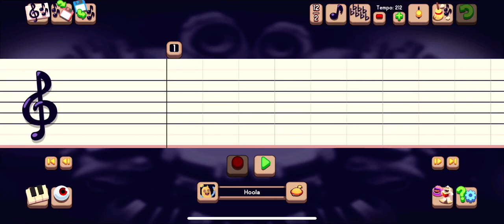What if EVERY (MSM Composer) Monster was on Ethereal Island?!